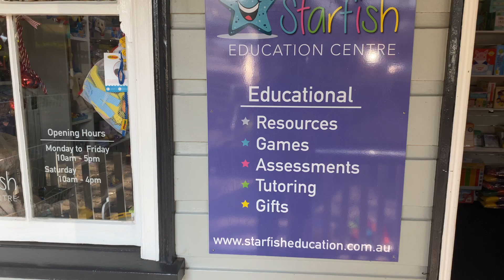The Harryman Starfish Visit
Harry went and interviewed Erin and Enya from Starfish Education located in the terrace houses at 26 Collins St, Kiama. Starfish Education Centre is a place where you can visit for great educational advice, products, assessments and tutoring. They have a website with more info thanks again for letting me come and do a video and helping me along my way. The Harryman.